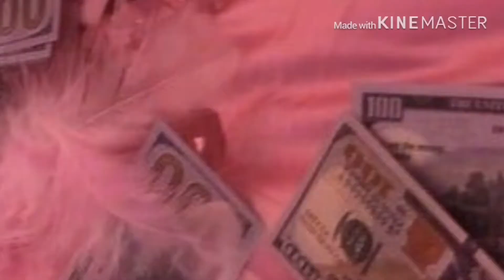New Intro❤️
If you want to know how to make this just ask and I will post a tutorial or I’ll make one for you . ❤️